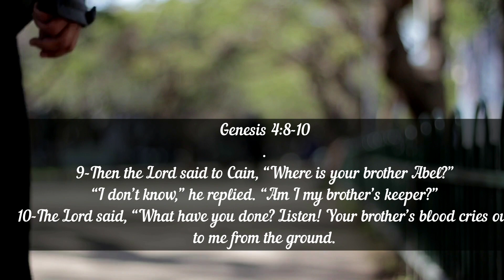Mysteries of the Blood(MotB #2)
This is the second lesson on the Mysteries of the blood which talks about the voice of blood